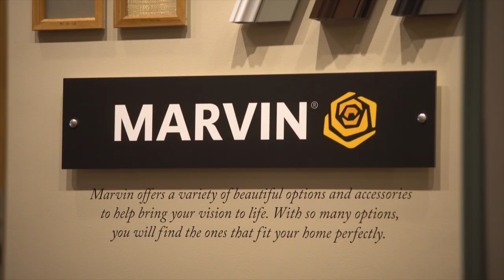2020 JB Sash Commercial Spots - Marvin